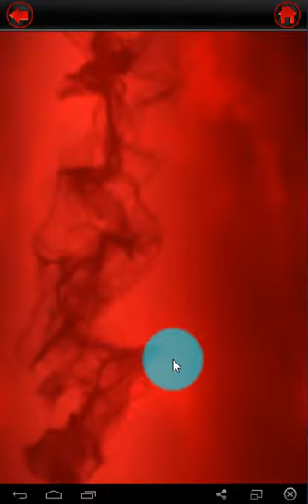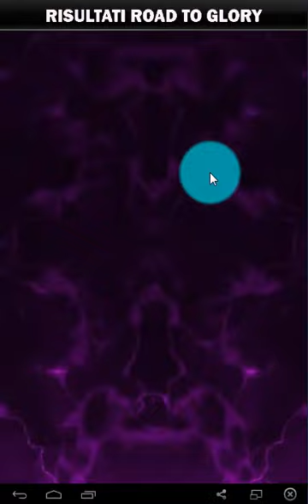WWE Supercard Ep. #47: RTG 6 day 3: 2nd RTG Cena Matches + Survivor Fusion Card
We are at the 3rd day of the RTG 6. This time i'll show you some matches in the 2nd RTG Cena card :)
Also we'll got the first Survivor Fusion card and we'll see quickly the actually KOTR